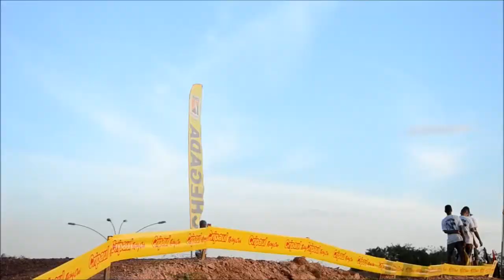1ª ETAPA DE MOTOCROSS EM ITAGUAI 2014 LEMERJ